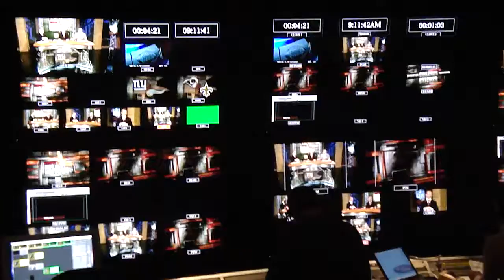Control Room 2